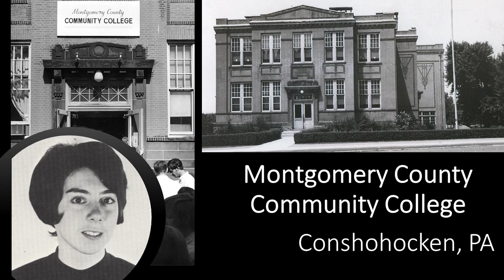THE TIME WE SPEND IS GONE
Honoring Dr. Celeste Schwartz upon her retirement from Montgomery County Community College

Vocals: Walt Lafty
Guitars: David Ivory
Bass: Michael Kelly
Drums: David Joseph
Keyboards: James Joseph

Words and Music by: David Ivory & Michael Kelly
Music Engineered, Produced and Mastered by: David Ivory

Additional engineering: Colin Foley

Video by: Matt Porter, Mary-Kate Najarian & Shawn Sealer